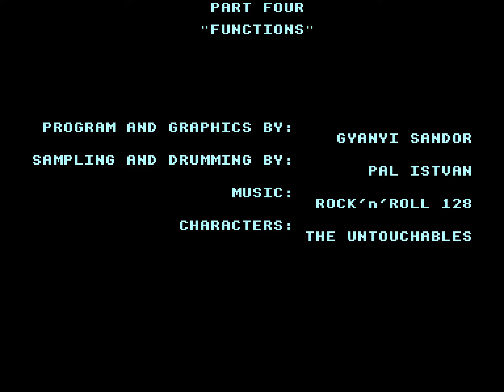Small Demo - Part 9 (Enterprise 128k demo)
The End